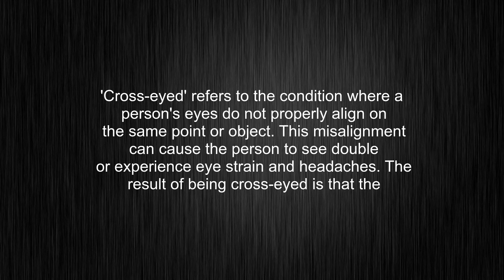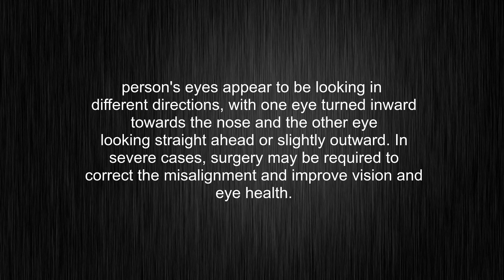What's the meaning of "cross-eyed", How to pronounce cross-eyed?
This video tells you what "cross-eyed" means, how to pronounce it, provides a pronunciation guide and an accurate definition.
00:00 Pronunciation
00:28 Meaning

- What is the meaning of cross-eyed
- How to say cross-eyed
- What is the definition of cross-eyed
- How to pronounce cross-eyed

Visit our free audio/video dictionary tutorial to learn how to correctly pronounce words/names and to learn their meanings, definitions, just like cross-eyed definition and meaning in Merriam-Webster, cross-eyed definition and meaning in Collins English Dictionary, cross-eyed definition and meaning in The Oxford English Dictionary, cross-eyed definition and meaning in Longman Dictionary of Contemporary English, cross-eyed definition and meaning in Cambridge Advanced Learner's Dictionary, and more.